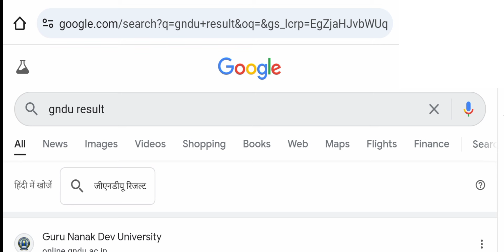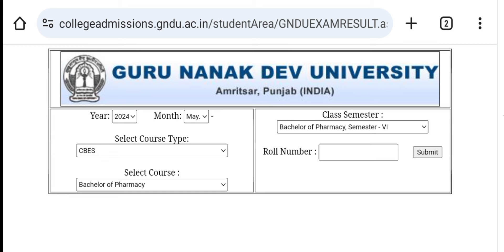Gndu Result 2024 Publish Now 🎆 May - June Exams ✍️ Latest Update 🔔 Gndu Result News Today